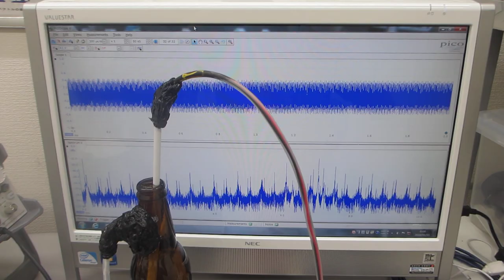超音波の発振制御実験（超音波システム研究所）